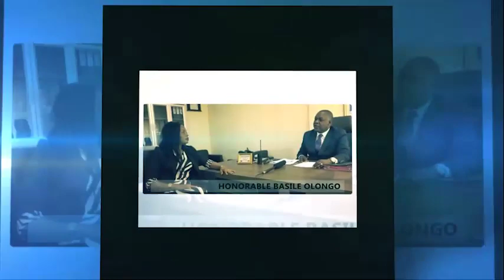Auguy KALONJI toujours près de la Population